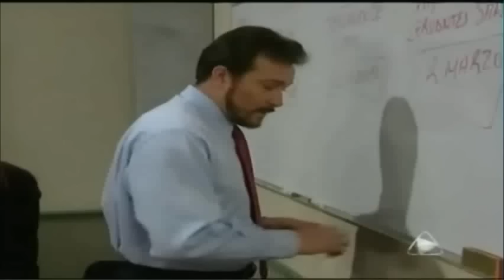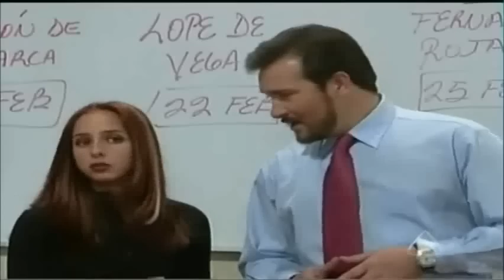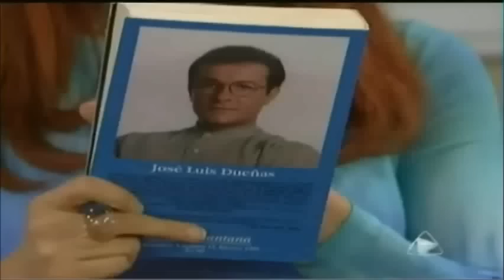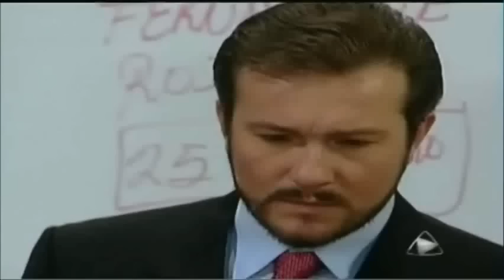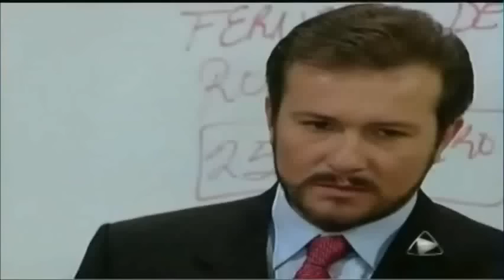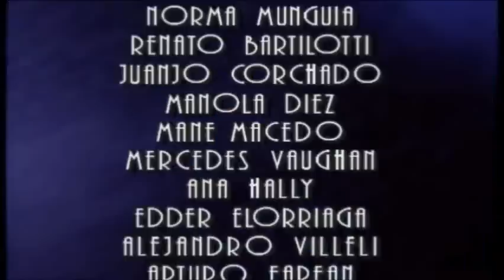Soñadoras - Capitulo 98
Telenovela Mexicana protagonizada por Arturo Peniche y Alejandra Avalos y el elenco especial de Aracely Arambula, Angelica Vale, Michelle Vieth y Laisha Wilkins e Irán Castillo como las Soñadoras. Producida por Emilio Larrosa en los años de 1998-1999.